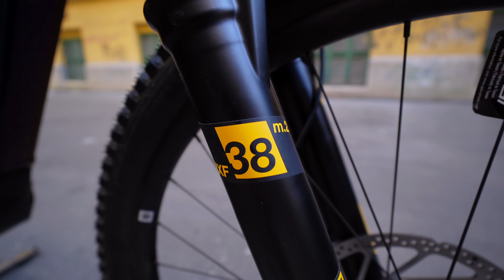Öhlins Specialized Turbo Levo Alloy LTD 2024 (4K)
The Specialized Levo Alloy Öhlins Coil LTD delivers the unbelievable power to ride more trails through an unequaled combination of ride quality, usable power, and ride-anywhere range.

- Levo’s fully integrated Turbo Full Power 2.2 motor, 700Wh battery, and Turbo Connect Unit deliver category-leading 90 Nm of torque and 565 watts of power for up to five hours of ride time.

- The Levo’s Turbo Connect Unit (or “TCU”) is more than an “On-Off” button—it’s the brains of the bike.

- Dedicated mixed-wheel size design with a 27.5” wheel in the back and 29” up front.